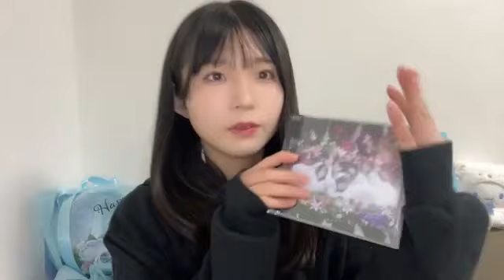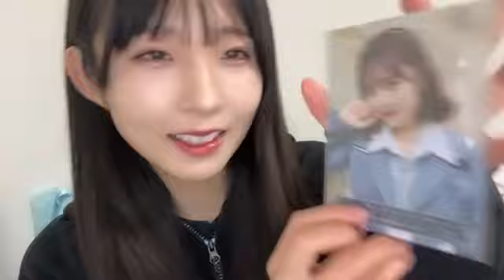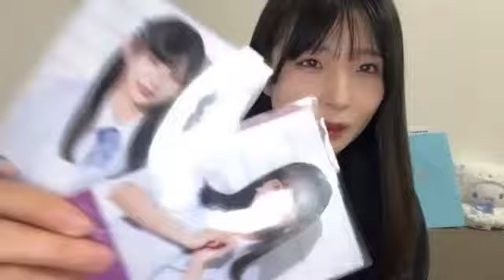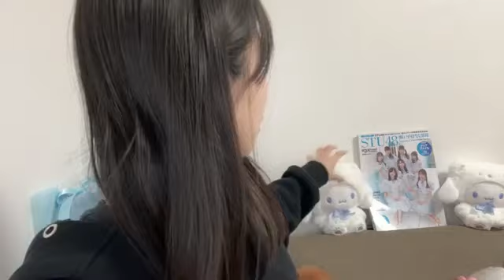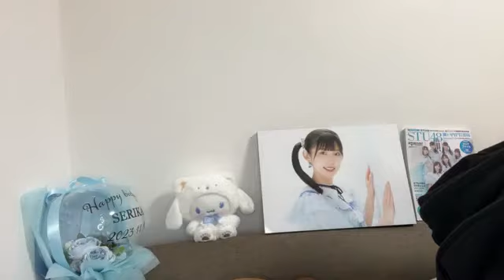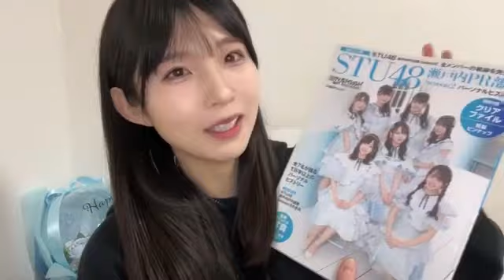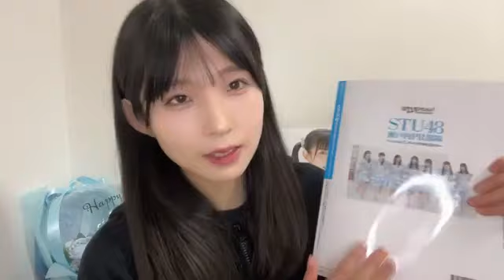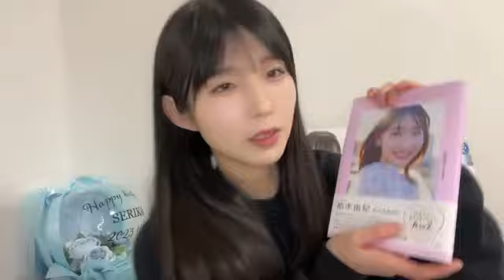尾崎世里花(STU48 2期生)2024年1月15日SHOWROOM